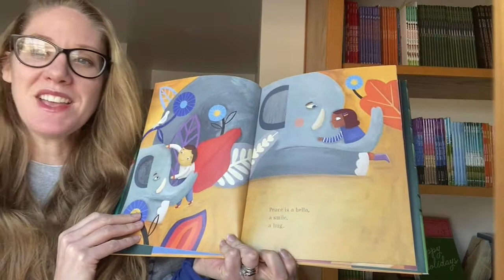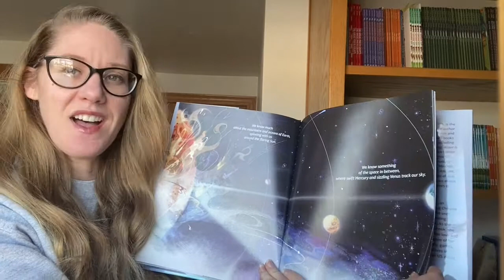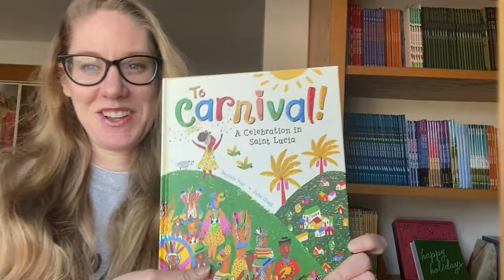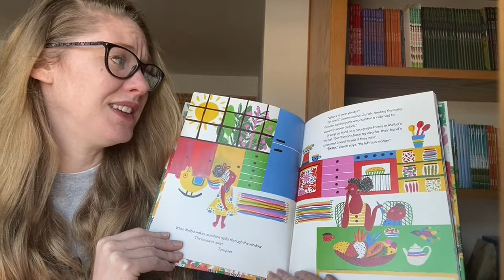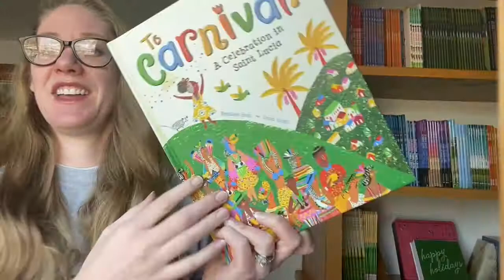World Read Aloud Day 2021 with author Miranda Paul - Sneak Peeks!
Join author Miranda Paul for three sneak peek readings of new books not yet released. Be the first kids in the world to look inside and hear the author read from PEACE, BEYOND, and a special bonus book. Information about all of the books presented and free teacher resources can be discovered Happy World Read Aloud Day 2021!